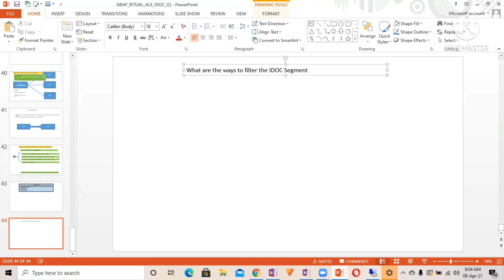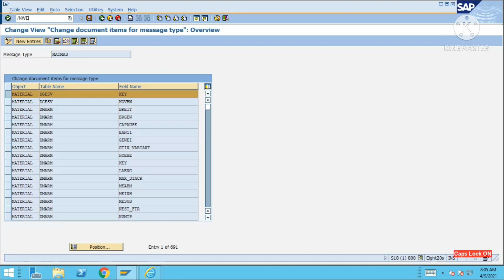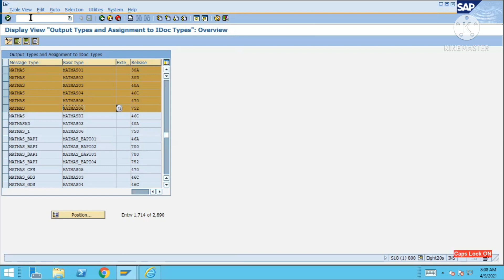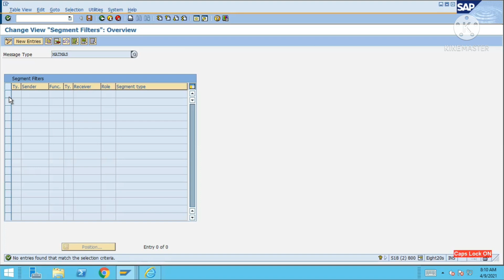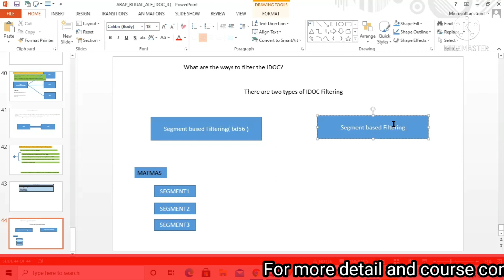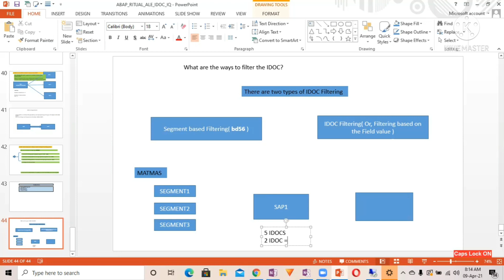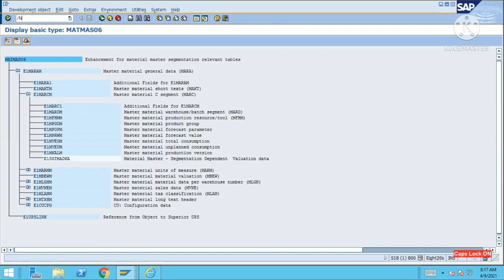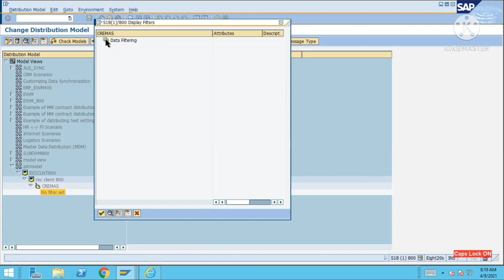IDOC Filter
list=PLK15IJPopxoSEECvrWv7NSsWrs6mKOsuT
ABAP New Syntaxes and New Open SQL | NW 7.40 | NW 7.50 | NW 7.51 | CASE WHEN | CONCATENATE | SUB QUERY | REDUCE | VALUE | OPERATOR | LOOP AT GROUP